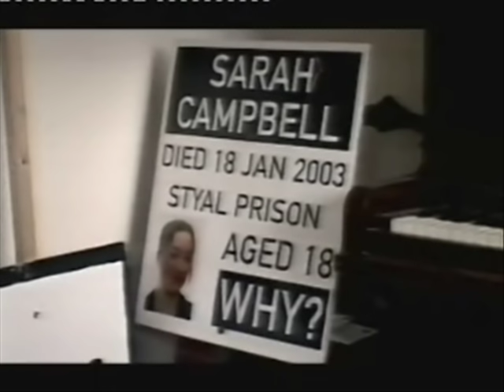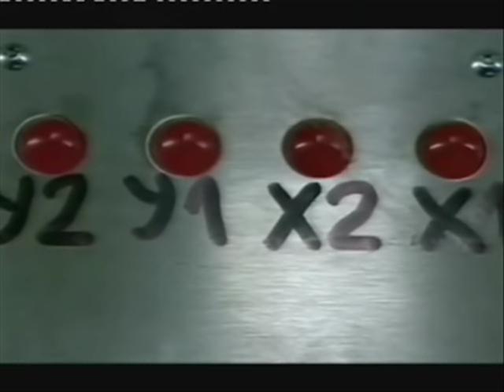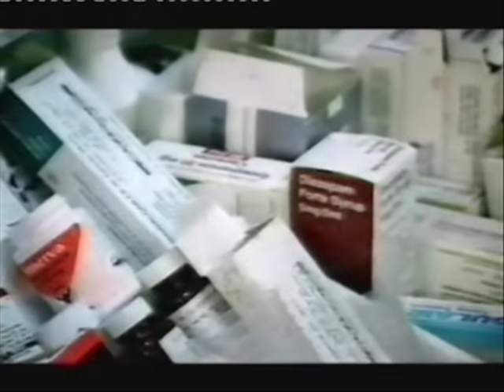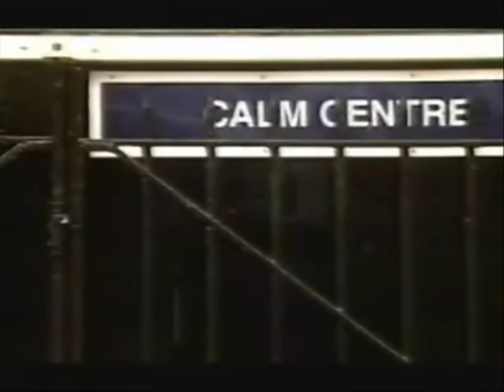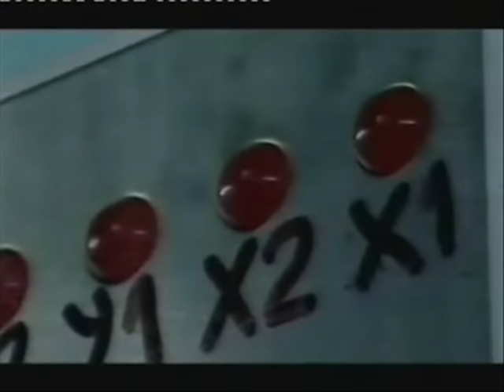Women's Prison Doc - 'Styal'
Grim, depressing, sad.
Seems to me these women need help, not punishment. 'Zero tolerance' indeed...